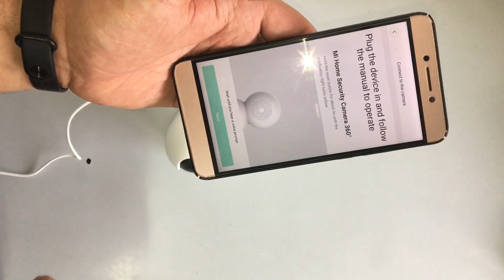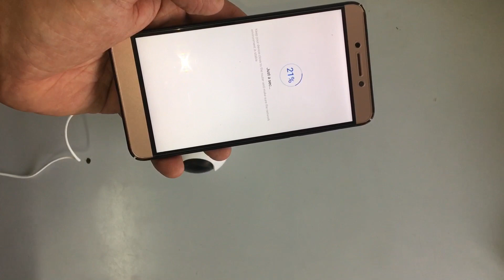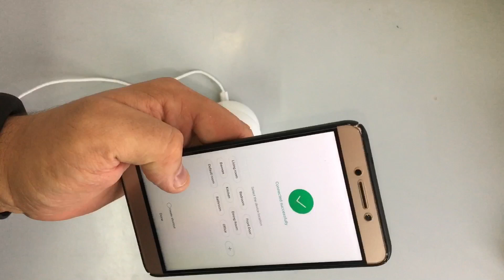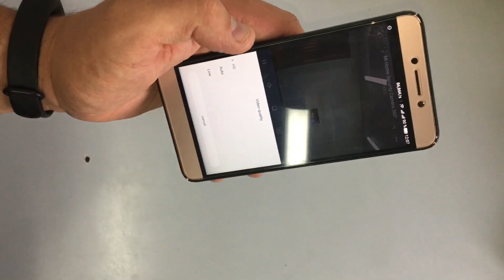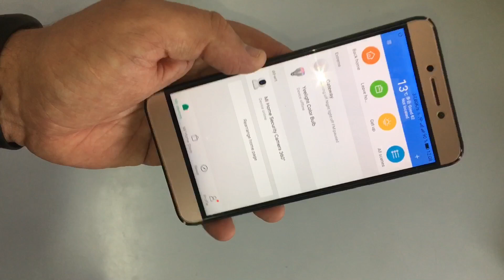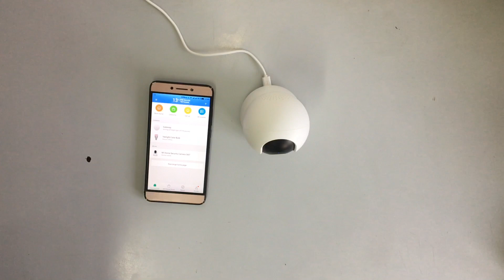Xiaomi Mi Home Security Camera 360’ 720P. Краткий обзор камеры и приложения.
Xiaomi Mi Home Security Camera 360’ 720P
Ссылка на товар:
7. Rozetka UA 720P Yi Dome

Запасные
Без преувеличения - отличная, качественная камера.